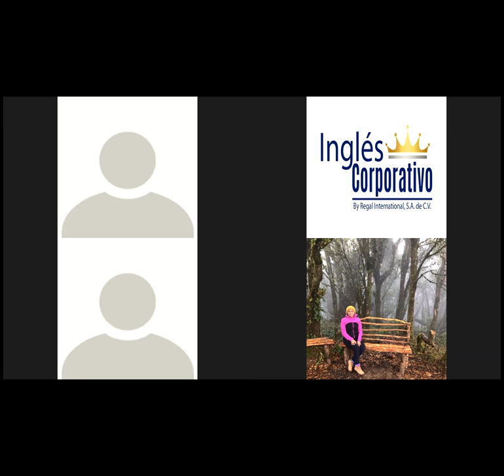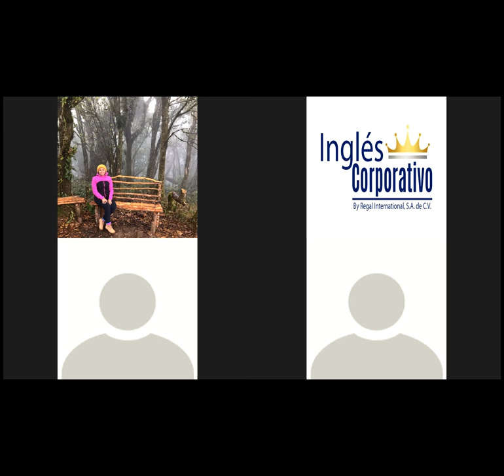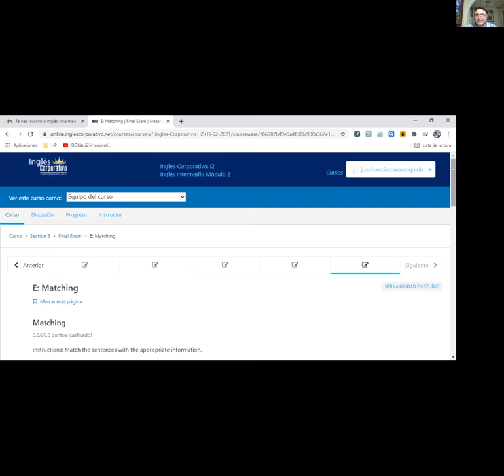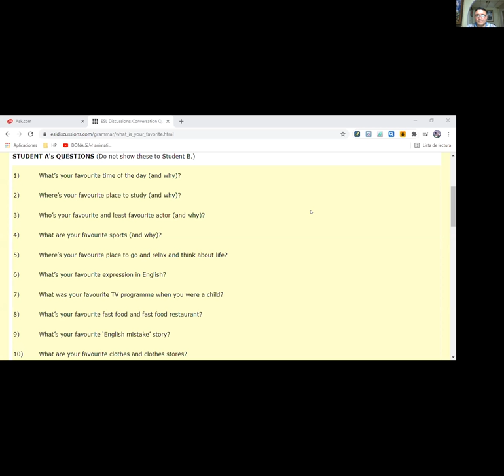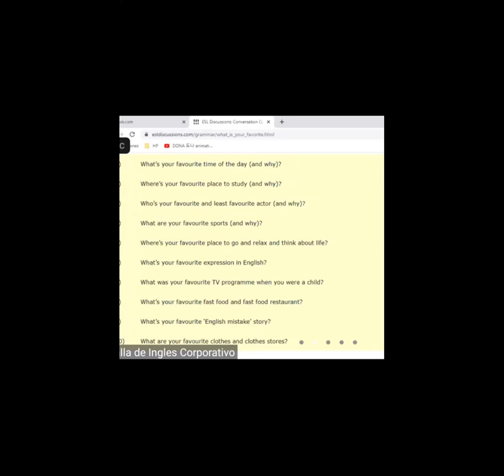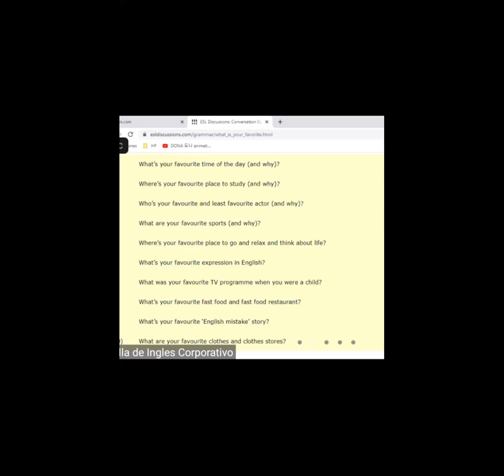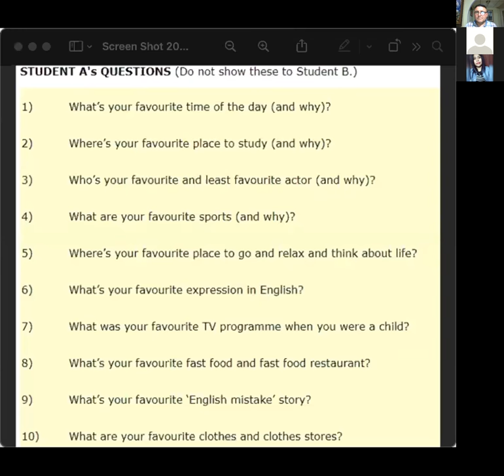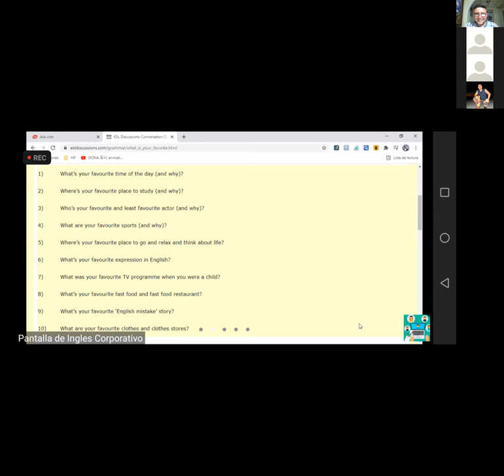Ingles Corporativo-FINAL EXAM